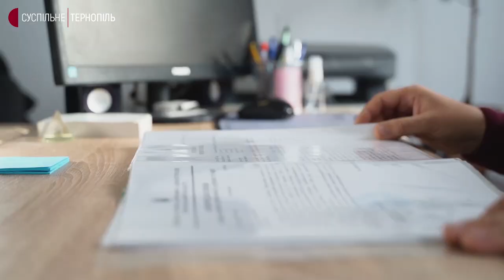Немовля зустріне свій перший Новий рік в дитячому будинку. Історія хлопчика, якого залишила мати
Дмитрику, якого в листопаді мати лишила на покинутому молокозаводі в Товстому, планують шукати прийомних батьків. Про це Суспільному розповів директор служби у справах дітей Товстенської громади Василь Кузь.